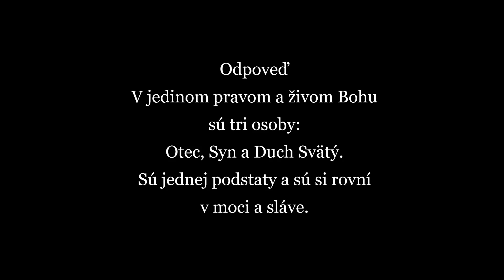Audiokniha - New City Katechizmus - Tretia otázka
Utorkové vydanie audioknihy New City Katechizmus.

Tretia otázka - Koľko osôb je v Bohu?

Tento katechizmus a mnoho ďalších kresťanských kníh si môžte zakúpiť na

Ďalšie časti tohto katechizmu nájdete na tomto kanáli každý Utorok o 18:00.